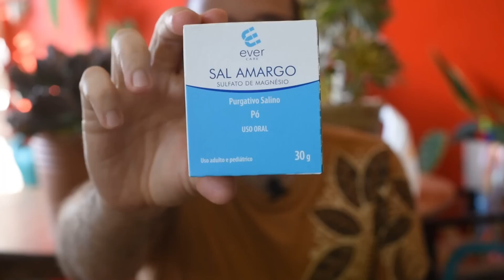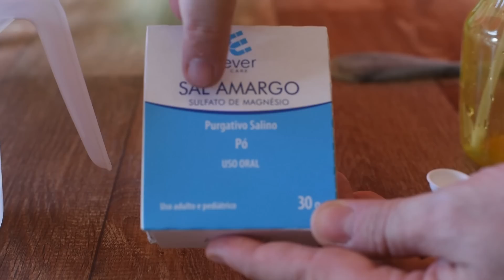Use SAL AMARGO para ter SUCULENTAS COLORIDAS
Olá, Pessoas! É claro que vocês já assistiram ao primeiro vídeo no qual eu falo sobre suculentas coloridas. Se não assistiu, clique aqui para assistir:

Nesse primeiro vídeo explico qual é a principal substância que gera cores nas suculentas fazer:

1. Estresse luminoso - quanto mais sol maior a produção de antocianinas
2. Estresse hídrico - deixar a planta mais sem água é essencial para a manutenção das antocianinas nas folhas.
3. Estresse nutricional - quanto menos adubação maior a produção de antocianinas
4. Estresse térmico: quanto mais frio, mais antocianinas são produzidas.

Além disso, nesse primeiro vídeo também mostro o segredo guardado a sete chaves pelos produtores de suculentas: a utilização do magnésio na forma de sulfato de magnésio e de magnésio quelato. Esses produtos aceleram a produção de magnésio e aumentam a durabilidade das cores lilases, rosadas, avermelhadas, arroxeadas, dentre outras, que são principalmente geradas pelas antocianinas.

No vídeo de hoje, vou mostrar uma alternativa super barata e fácil de encontrar do sulfato de magnésio: o sal amargo, ou sal de epsom que é encontrado em qualquer drogaria (farmácia) perto da sua casa. Tenho certeza que com essa técnica, associada às técnicas naturais que ensinei no primeiro vídeo e reforcei nesse, você terá suculentas super coloridas na sua casa ou no seu apartamento.

'Easy Stroll'
Jay Man - OurMusicBox
Who Can Say (Biblioteca de áudio do YouTube)

MICROFONE DE LAPELA: BOYA BYWM4 WIRELESS (Presente do Erielson Santos do Bosque dos Cactos